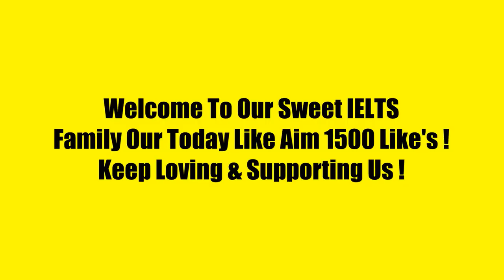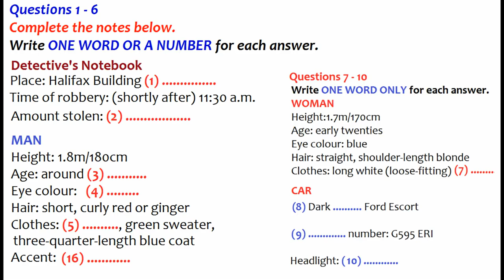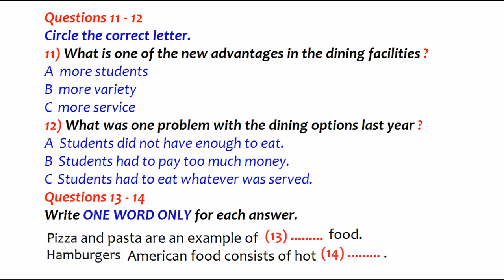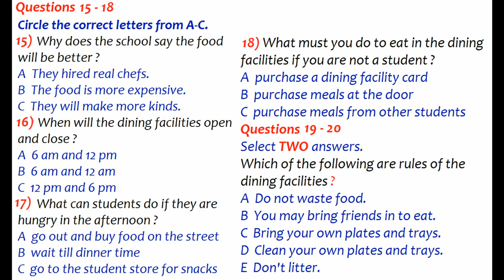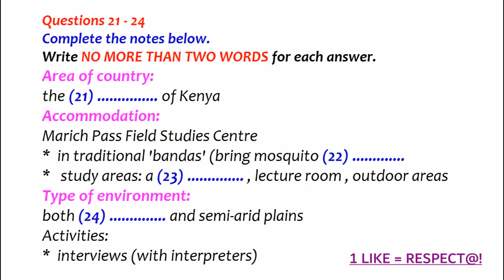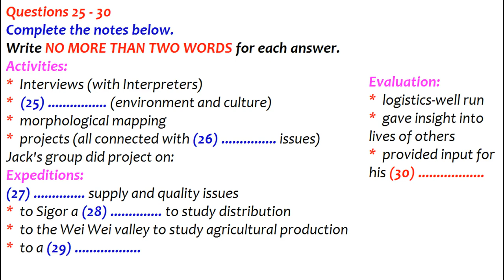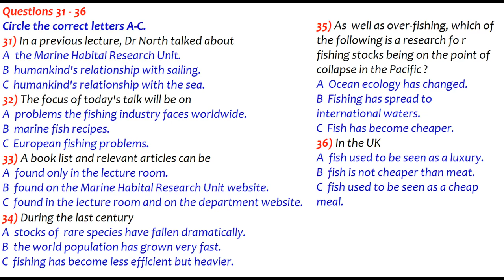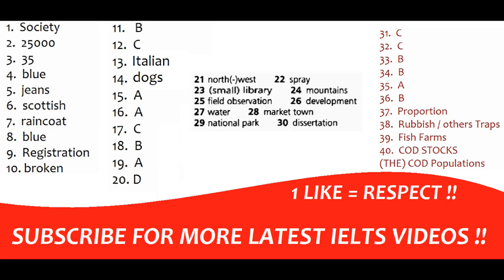IELTS SPECIAL LISTENING TEST 2021 WITH ANSWERS (4K HD) #87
INSTRUCTIONS TO CANDIDATE:---
•In the actual test you will be given the following instructions: